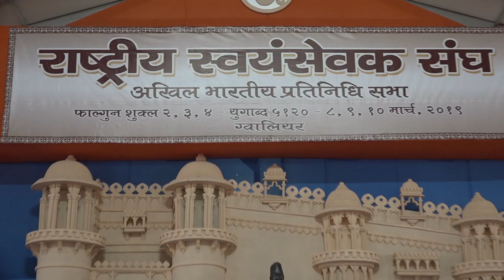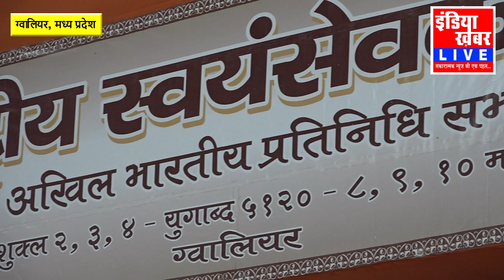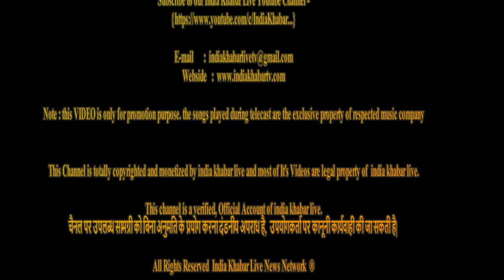RSS ABPS MEET |राष्ट्रीय स्वयंसेवक संघ की अखिल भारतीय प्रतिनिधि सभा की बैठक| GWALIOR M.P.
RSS ABPS MEET |राष्ट्रीय स्वयंसेवक संघ की अखिल भारतीय प्रतिनिधि सभा की बैठक | इंडिया ख़बर LIVE| GWALIOR M.P.

inidakhabar Live Webcast :

इंडिया खबर Live .में आप सभी का स्‍वागत है, इस न्‍यूज चैनल पर आपको मिलेगें, देश, विदेश और प्रदेश के आसपास के खबरों की जानकारी, प्रतिभाशाली व्‍यक्तियों के इटरव्‍यू , talk to walk. विशेष अतिथियों से मुलाकात, उनकी सफलता की कहानी ... भारत देश के इतिहास को करीब से जानने का मौका, सकारात्‍मक कार्यक्रमों का विश्‍लेषण व विशेष कवरेज .